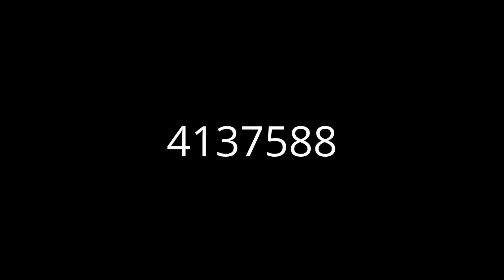Mission Viejo homes for sale